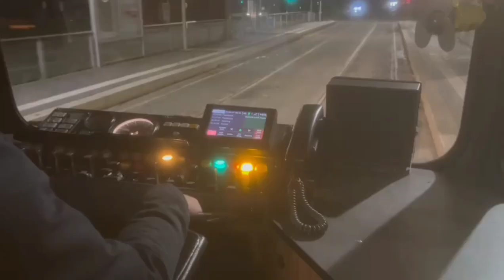Mitfahrt in der Linie 901 der DVG Duisburg von Duisburg Hbf bis Mülheim Hbf, 02.10.2024